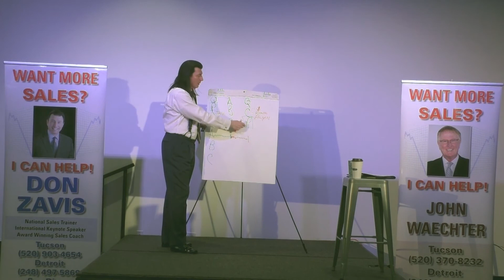Don Zavis Sales Training: Top 3 Things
Don Zavis Sales Training

FULFILLMENT: WHAT'S YOUR TOP 3?

Today's fast paced sales world is moving quicker than ever, and you need to be fluent, in the newest cutting edge sales training available. Here's a "quick tip" from Don Zavis' Sales Training. Having clear expectations is a critical aspect of the sales process, you want to know in the beginning if you're going to make a sale.

Unlock your potential by understanding the value of "Human Dynamics"